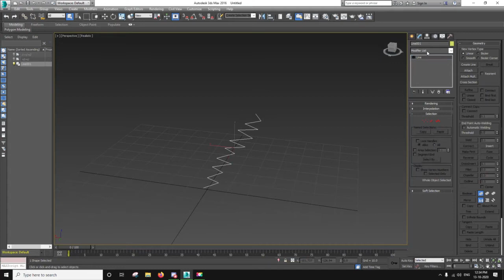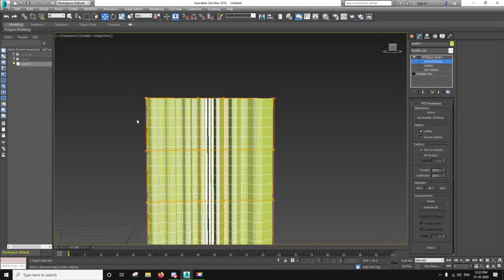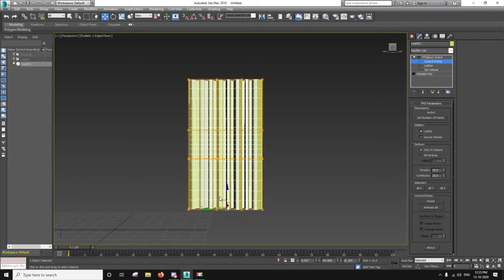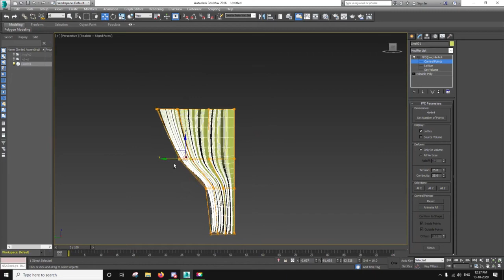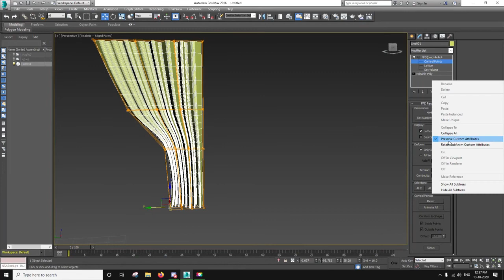How to Make Curtain in 3ds Max | Easy way to make curtain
Thanks to Tarkayne and Breze
For helping in Mlo